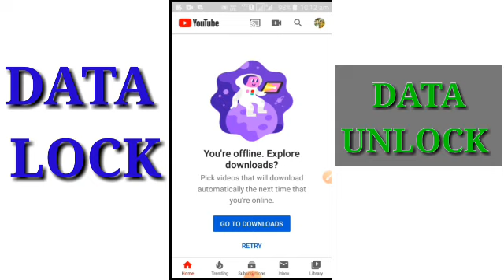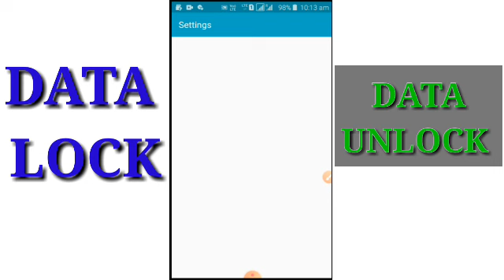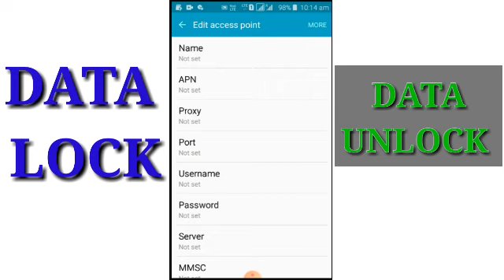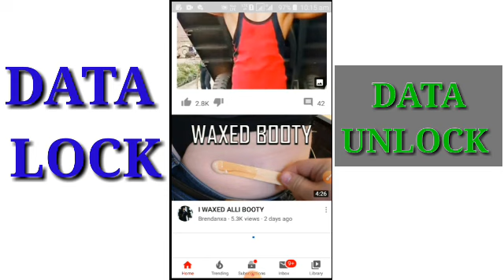मोबाइल डाटा पर लॉक कैसे लगाएं | How to lock mobile Internet data Without any application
mobile data lock kaise kare
mobile data par lock kaise lagaye
lock data connection android
lock mobile data settings
lock mobile data on android
internet data lock
app lock
mobile icon lock
phone icon lock
android icon lock

Dosto aaj Maine aapko es video me bataya hai ki  aap aapni mobile ka data lock kaise kare I hope aapko Yeh video
Pasand aaya hoga